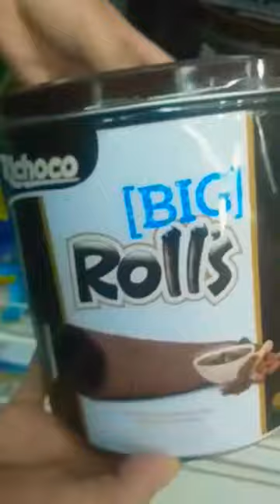Richoco Big rolls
big rolls chocolate